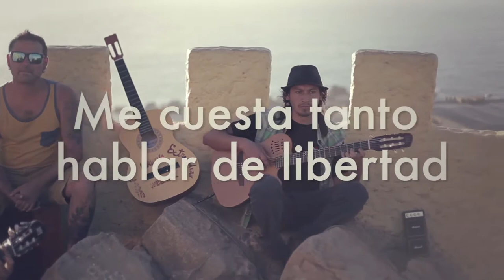LaVitrola.cl: Los Pyts - Me cuesta tanto hablar de libertad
Los Pyts presentan "Me cuesta tanto hablar de libertad"
Sesión Norte Verde II, 2014
Grabado en la IV región, Chile
Gracias a la gestión de Carlos Alfaro y del sello Séptima Cuerda.